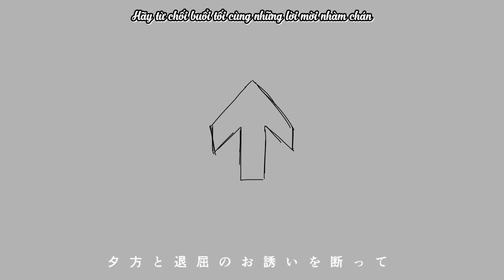[Vietsub] ラグトレイン (Lag Train) | Sou cover